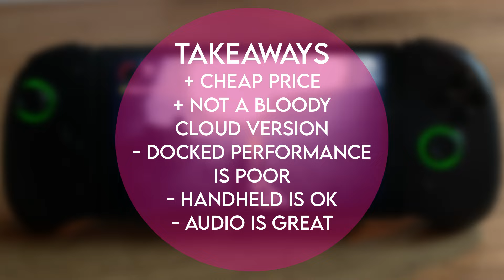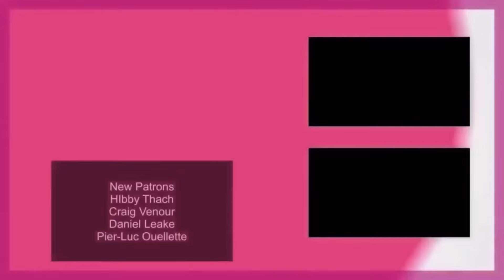Alan Wake Remastered Nintendo Switch Review! SEE TOP COMMENT!!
Well this happened - here’s our performance review to help you decide (if you didn’t already) whether or not it’s worth picking up Alan Wake Remastered on Nintendo Switch.

and get a limited edition SwitchUpMan Emoji for your comments! Hazzah!

Where did this come from? 0:00
Price, Size or Physical 1:17
What do you get? 1:35
Performance oof 1:54
FPS Woes 2:05
Handheld Seems better 3:14
Side by side 3:30
Pre rendered cutscenes 4:00
Image quality 4:27
Antialiasing 5:00
Control & Game options 5:46
Audio Sample & Surround 6:12
What’s it about? 7:27
Takeaways 8:29

Looking for eshop credit? Get OFFICIAL Nintendo Eshop Cards and other bits and bobs, at our new website and online store - Save 10% using code 'SWITCHUP' until the end of October 2022

Happy Gaming
Mark & Glen
SwitchUp